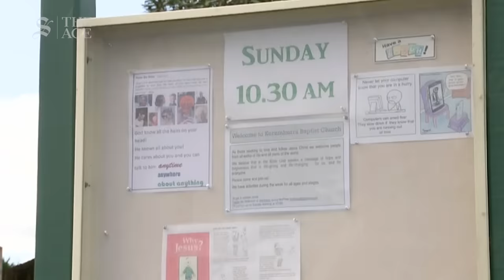Poisonous mushroom cook’s statement to police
The leftovers of a poisonous mushroom beef Wellington that police suspect killed three people have been given to authorities to test as the cook who made the dish claims she bought the mushrooms it contained from an Asian grocer.
Erin Patterson has given a sworn written statement to police, seen by this masthead, documenting her side of the incident, in a bid to answer the questions of homicide investigators and refute what she claims has been wildly inaccurate media reporting.